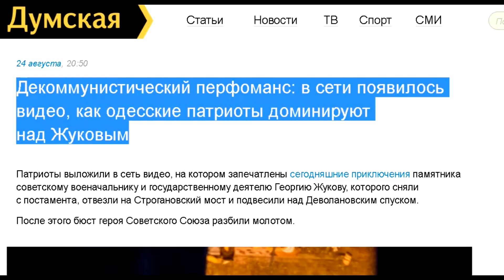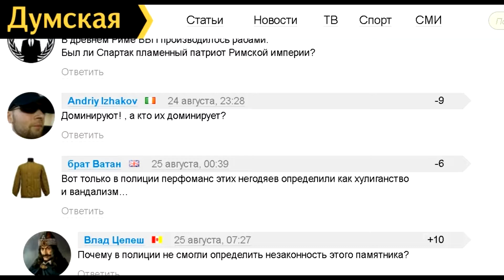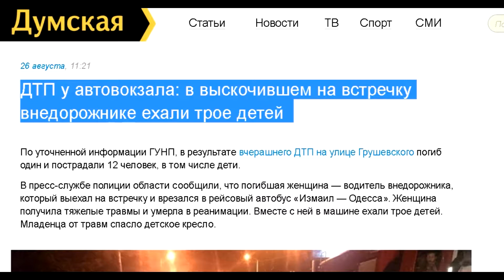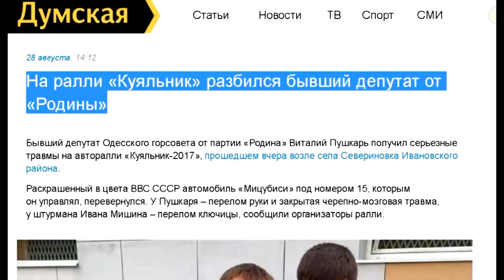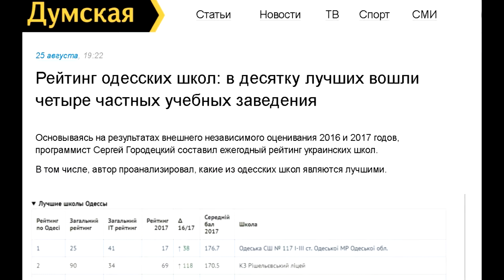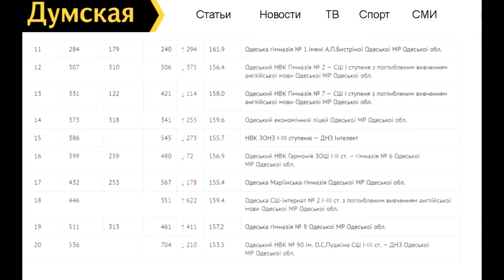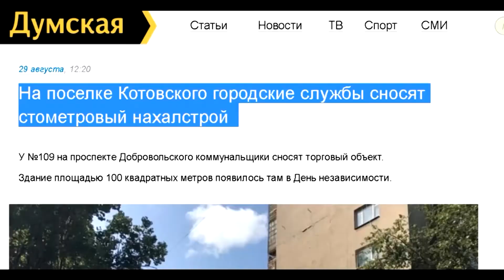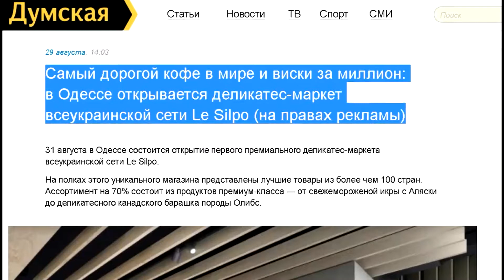Вечер на Думской. Жанна Жукова, 01.09.2017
Тема: Обзор новостей сайта Думская.net